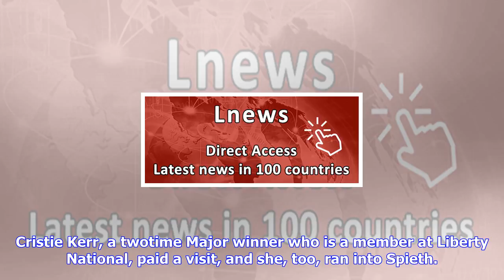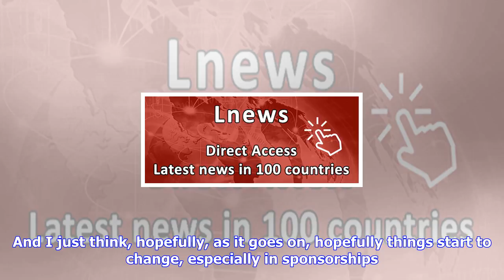Breaking News | High time to include women in a mixed-team presidents cup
High time to include women in a mixed-team presidents cup

No need for the Coast Guard to respond to the SOS from the luxury liner, captained by Steve Stricker...